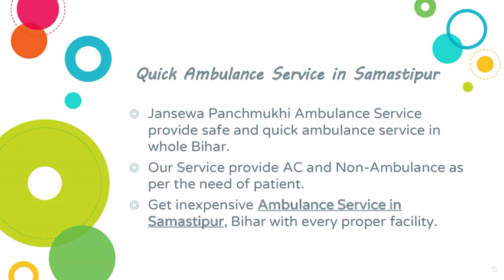World Class Ambulance Service in Purnia and Samastipur by Jansewa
Jansewa Panchmukhi Ambulance Service in Purnia and Samastipur is one of the best Multy -Specialty ambulance providers. Our ambulances are well equipped and provide every proper facility required in an ambulance service to a patient.